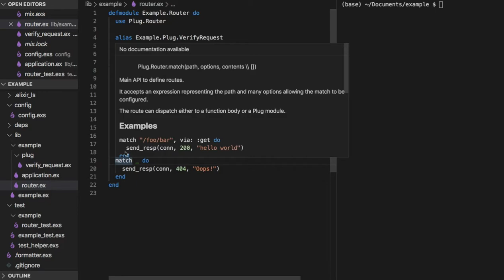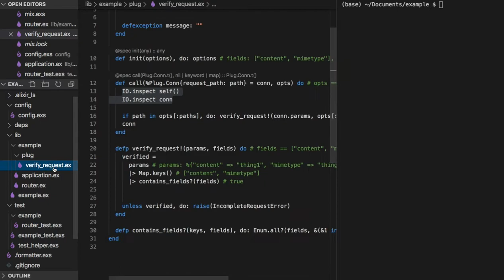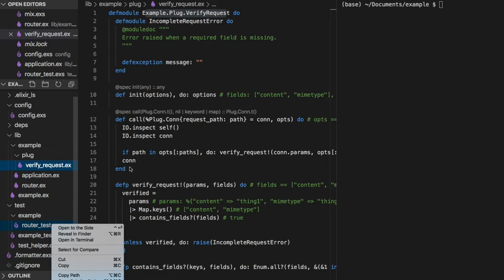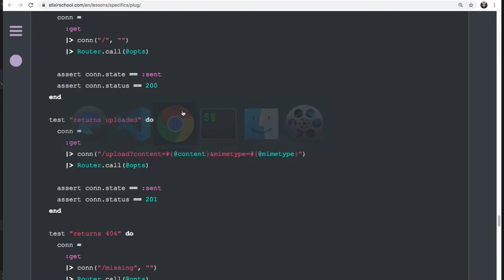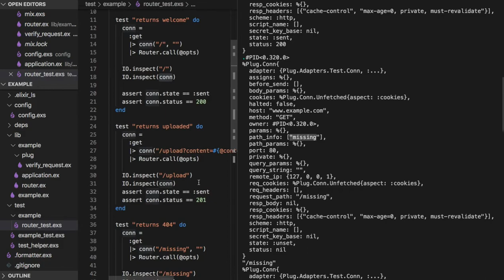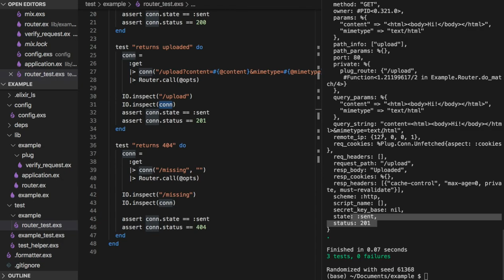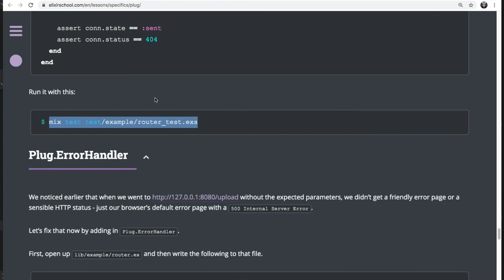[엘릭서] 143 - Plug 테스트